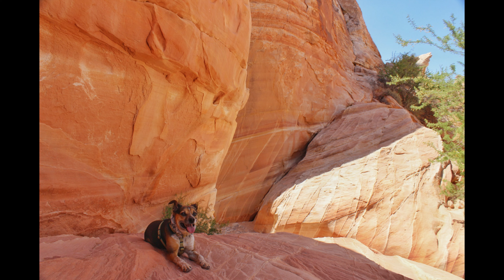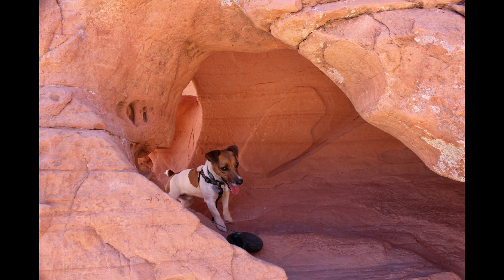Lost footage: Valley of Fire State Park, Nevada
This video somehow got lost! All the video I recorded on May 16, 2017 got lost somewhere on my computer. Valley of Fire State Park Located in Overton, Nevada. Close to Interstate 15. It's a great place to hike and camp, The campgrounds are well maintained, Theres lots of hiking and Things to see. We enjoyed our stay! And would certainly recommend passing through!